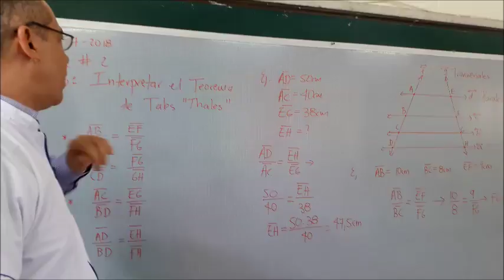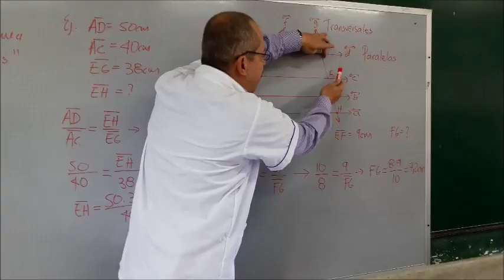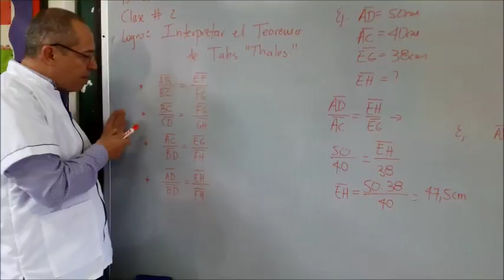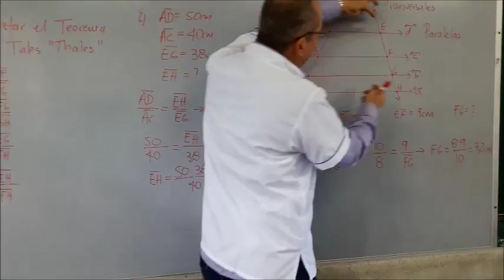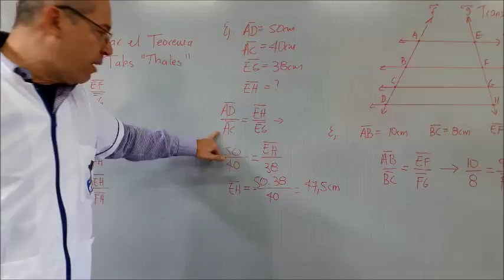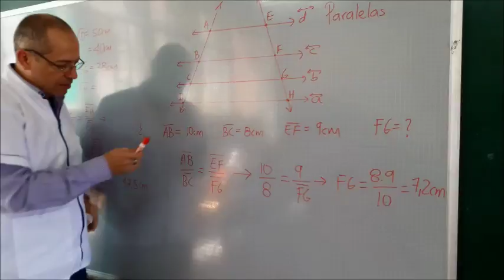TEOREMA DE THALES